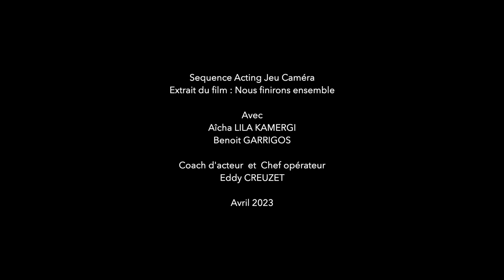SEQUENCE ACTING : EXTRAIT DE "NOUS FINIRONS ENSEMBLE" AVEC Benoit GARRIGOS ET Aîcha LILA KAMERGI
Formation et Entraînement de l'Acteur dans le Sud et en Ligne:
Ateliers d'entraînement au tournage fiction
Stages mensuel, 5jours, weekend
Coaching comédien individuel
Entraînement au Casting

Réalisation de bande démo comédien-ne

*Stage jeu caméra  intensif 5 jours ouverts à tous et sur niveau.
*Stage acting en résidence sur un weekend sur niveau.

*Ateliers du soir pour acteurs "débutant" "avancés" à "experts"   - toute l'année de septembre à juin  + un tournage du court- métrage en juin